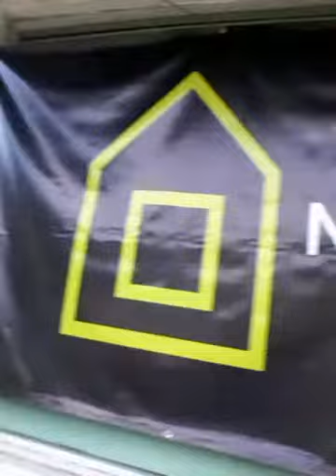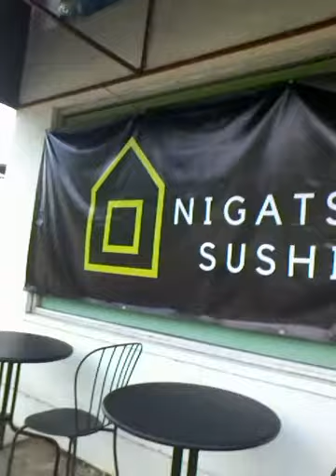My 2nd vlog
this is my 2nd vlog i am so happy to be here its aa good place im in 4th grade and i vlog